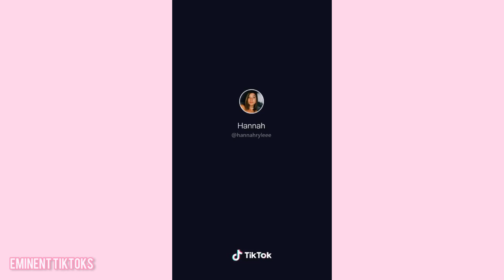“Her Mother Dosent Like That Kinda Dress 👗 “ | Eminent Tiktoks